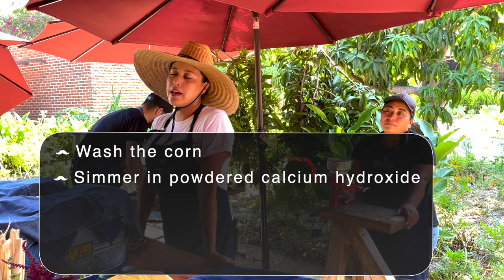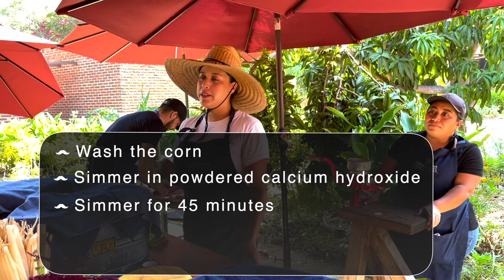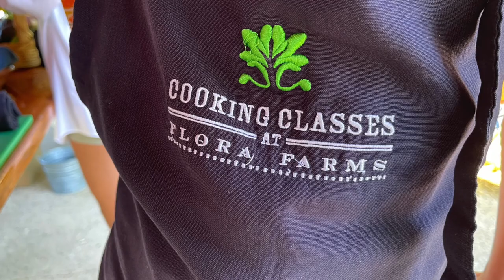The2Woodies - FLORA FARMS COOKING CLASS - TAMALES - LOS CABOS, CABO SAN LUCAS, SAN JOSE DEL CABO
Carter and Tucker spend the day at Flora Farms to learn how to make tamales, guacamole, salsa, hibiscus cream and Caesar salad from scratch! Watch the team at Flora Farms show how they go from corn kernel to masa to tamale.